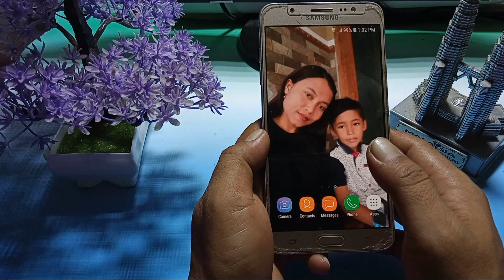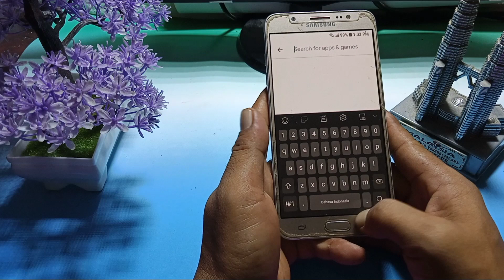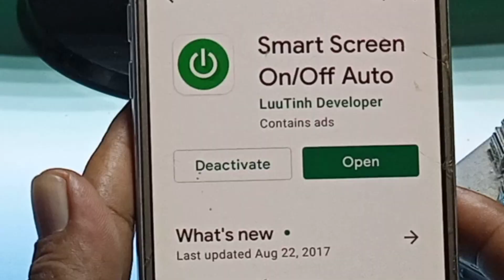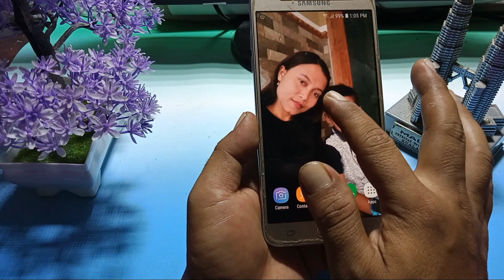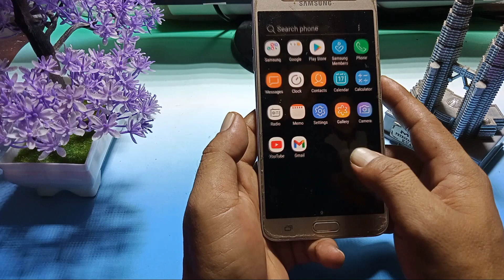cara mengunci hp tanpa tombol power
itulah video yang ada di kesempatan kali ini

semoga video cara
 mengunci hp tanpa tombol power bermanfaat bagi teman teman teman semua